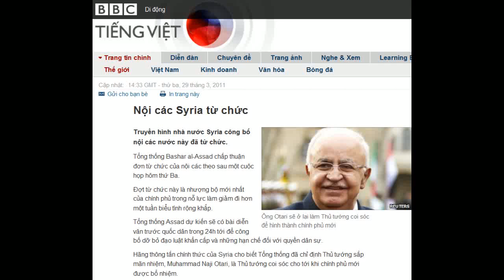29-03-2011 - BBC Vietnamese - Nội các Syria từ chức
"Nội các Syria từ chức"

Ông Otari sẽ ở lại làm Thủ tướng coi sóc để hình thành chính phủ mới
Truyền hình nhà nước Syria công bố nội các nước này đã từ chức.
Tổng thống Bashar al-Assad chấp thuận đơn từ chức của nội các theo sau một cuộc họp hôm thứ Ba.
Đợt từ chức này là nhượng bộ mới nhất của chính phủ trong nỗ lực làm giảm đi hơn một tuần biểu tình rộng khắp.
Tổng thống Assad dự kiến sẽ có bài diễn văn trước quốc dân trong 24h tới để công bố dỡ bỏ đạo luật khẩn cấp và những hạn chế đối với quyền dân sự.
Hãng thông tấn chính thức của Syria cho biết Tổng thống đã chỉ định Thủ tướng sắp mãn nhiệm, Muhammad Naji Otari, là Thủ tướng coi sóc cho tới khi chính phủ mới được bổ nhiệm.
Một chính phủ mới dự kiến sẽ được bổ nhiệm trong 24h tới, tuy nhiên có tin đồn những thay đổi này sẽ "vượt xa mong đợi".
Giới quan sát cho biết chính phủ tại Syria có rất ít thực quyền, do quyền lực nằm trong tay Tổng thống, gia đình ông và bộ máy an ninh.
Ông Otari là Thủ tướng Syria kể từ tháng 9/2003. Trong tám năm qua Syria đã có tới 4 lần thay đổi nội các.
Vốn là cựu chủ tịch Quốc hội và là một thành viên lâu năm của đảng Baath cầm quyền, ông Otari từng là thị trưởng thành phố lớn thứ hai của Syria là Aleppo, và là thống đốc của tỉnh Homs.
Chính phủ của ông bao gồm các bộ trưởng của cả đảng Baath lẫn từ bên ngoài.
Rất nhiều người dự kiến chính phủ mới sẽ có thêm 'dòng máu mới' từ bên ngoài đảng Baath.

Biểu tình của những người ủng hộ Tổng thống Assad
Hàng chục ngàn người đã có cuộc biểu tình tại trung tâm Damascus cũng như các thành phố lớn khác để ủng hộ Tổng thống khi ông này tìm cách tái khẳng định quyền lực.
Tuy nhiên, căng thẳng đã gia tăng tại các thành phố Deraa và Latakia, nơi ít nhất 12 người thiệt mạng trong dịp cuối tuần qua.
Người ta hi vọng bài diễn văn của Tổng thống Assad sẽ dẹp bớt căng thẳng, nhưng rất nhiều người vẫn tức giận về những vụ thiệt mạng mới đây.
Tổng thống Assad đang tìm cách dập tắt các vụ biểu tình đòi dân chủ chống lại chế độ của ông. Các nhóm nhân quyền cho biết các vụ đụng độ từ khi biểu tình nổ ra đến nay đã làm hơn 60 người thiệt mạng.